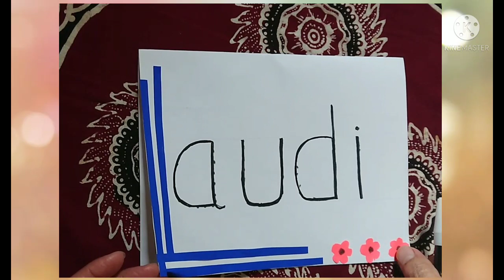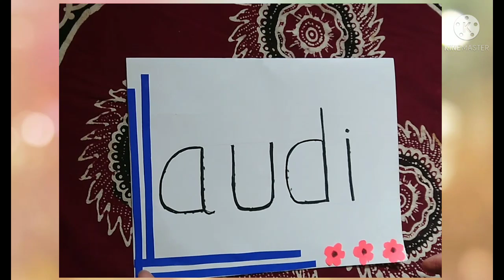BelajarbersamaSUKMA|SENTRA PERSIAPAN KLS A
BelajarbersamaSUKMA|SENTRA PERSIAPAN KLZ A